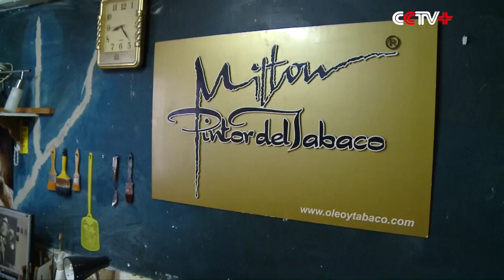Cuban Artist Uses Cigar Leaves for his Oil Works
Cuban artist Milton Julio Bernal Castro is famous for his special art of oil and tobacco leaves.

The 57-year-old artist feels proud that he is the first artist to use cigar leaves and preserve their natural forms perfectly in painting.

He said this inspiration came in 2000 when he came across problems when trying to reflect the texture of fabrics in his works. He then saw some tobacco leaves that his brother, who was working in bio-chemical industry, had preserved for ten years for experiments were still in perfect shape and condition.

So he decided to use tobacco leaves to reflect fabrics in his paintings.

"When I saw the leaves being preserved so well after ten years, I decided to use them where the texture of fabrics needs to be reflected and embed them into my works after biochemical treatment to preserve both their flexibility and colors," he said.

Most of his tobacco works are portraits, in which clothes and hats are made of tobacco leaves.

He said there are 60 different colors in tobacco leaves, and he has to choose the best color and vein of the leaves to match his work.

The artist said embedding the leaves into paintings is a big innovation and also the most difficult part of his work.

"You need to press the leaves to squeeze air out from under the leaves. No air bubble is allowed. You cannot press too light if you want the leaves to go well into painting paper. Nor can you press too hard and break the paper," he said.

A week-long drying process is needed after embedding the leaves. Then the artist will paint the rest part of a work.

In his simply and tastefully decorated office, Milton tries to expand his art and introduce to the world an authentic Cuba.

"People think of Cuba when they talk about cigar. So using cigar leaves in painting makes people feel really Cuban. Painting personages from Cuban culture and history makes me feel satisfied because I can present 100 percent Cubans," he said.

His works have been exhibited in dozens of countries including China, the United States, Spain and Panama, winning their recognition and admiration.